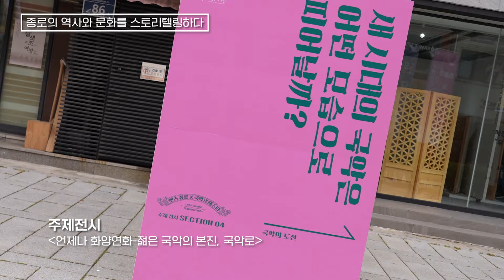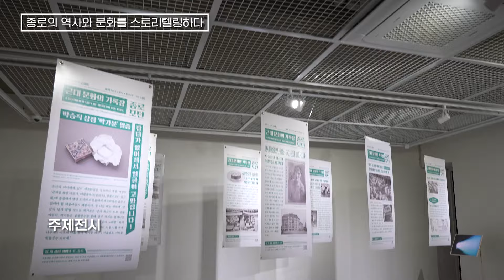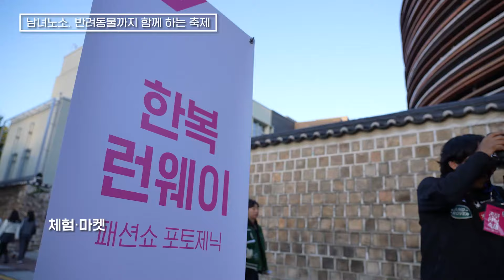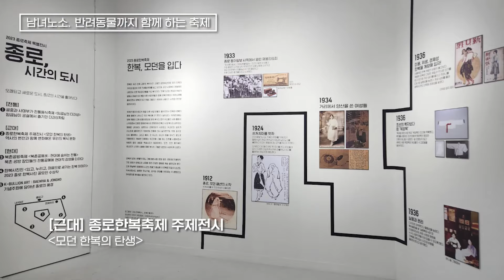2023 종로축제 렛츠종로 하이라이트 영상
2023 종로축제 '렛츠종로'
일시 : 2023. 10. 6.(금)~22.(일)
장소 : 종로 일대
주최·주관 : 종로구·종로문화재단

올 가을, 종로를 뜨겁게 달군 2023 종로축제 '렛츠종로'
10월 6일 개막행사를 시작으로 22일 종로한복축제까지
종로의 거리 거리에서 함께 즐겼던
2023 종로축제 하이라이트 영상을 공개합니다!